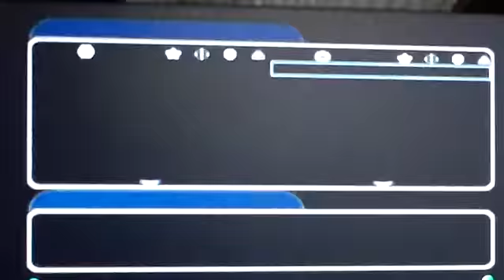Starwars Battlefront 2 epic battles: Polis Massa CTF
One of the craziest things evar. enjoy.